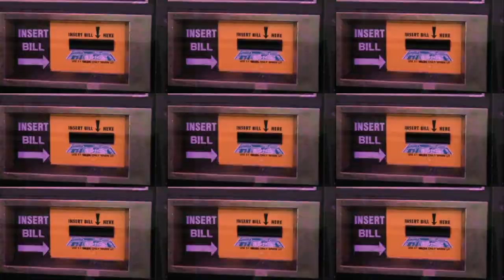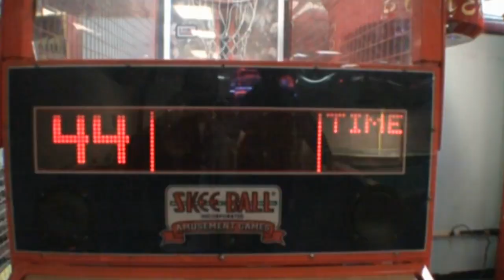Kenan Bell - Arcade (Official Music Video)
recorded on an iPad and shot in HD in Los Angeles, CA